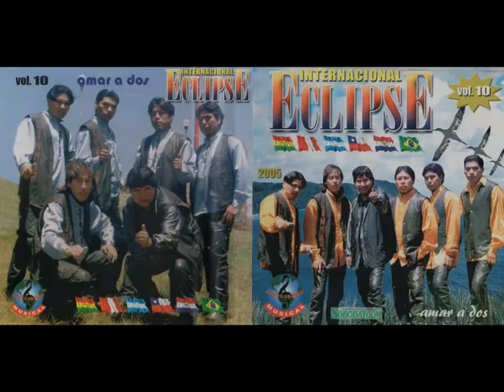ENLACE ROSA BLANCA CUMBIA